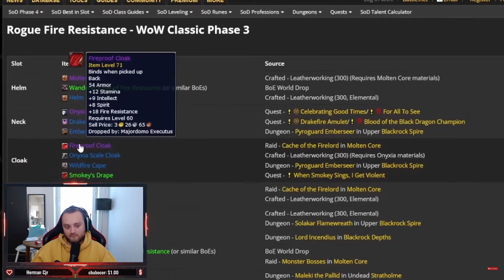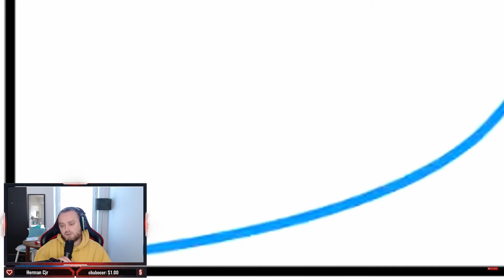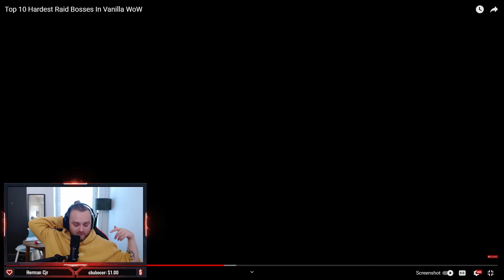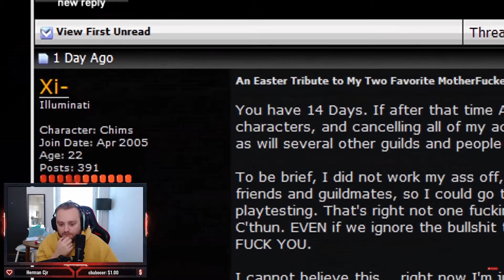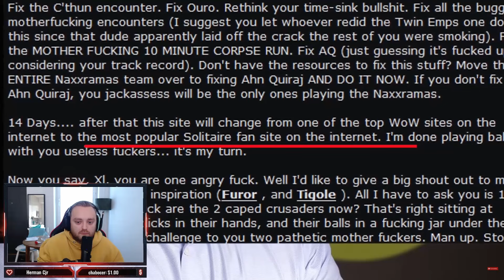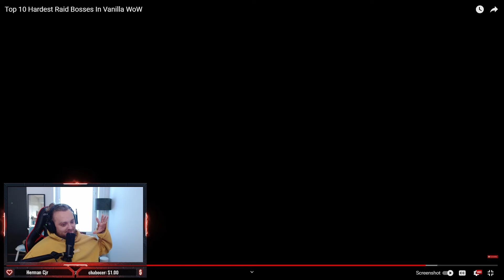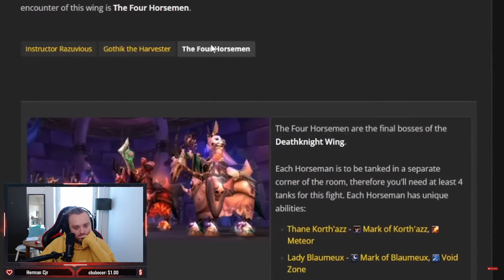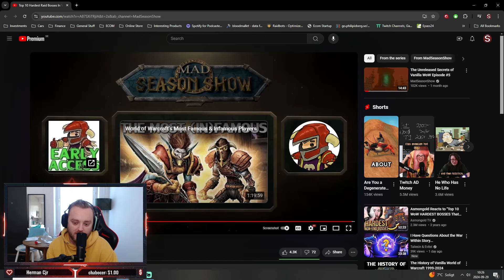10 Hardest Bosses In Vanilla WoW - React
Come join me at the special table!

Do you not feel fulfill ? Do you feel like there's something special missing ? It might be one of these reasons!

Go ahead and go be awesome, special and all that kind of stuff & I'll see you soon my friend!